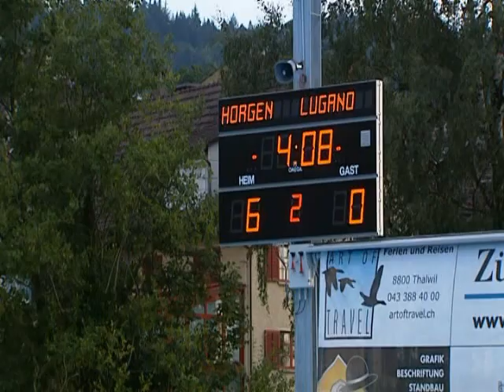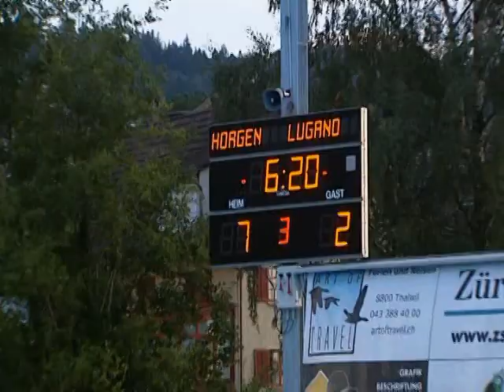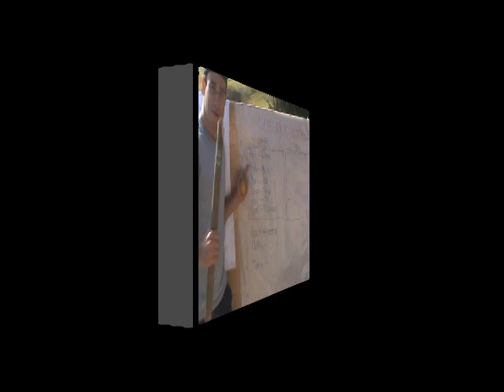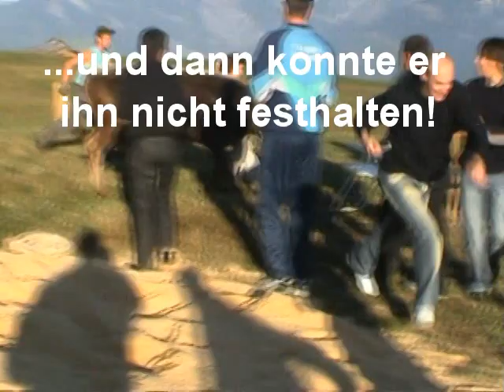Schweizermeister 2007 - Meisterfeier mit Schwingen in Vella (GR)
Video: Uwe Sterzik